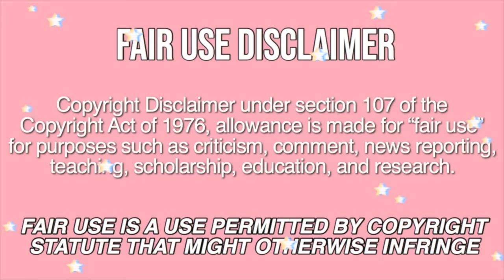when mukbangs don't go as PLANNED (fails)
it was all good for a bit until…

☆ credits ☆
click on the links to help support the original channels!